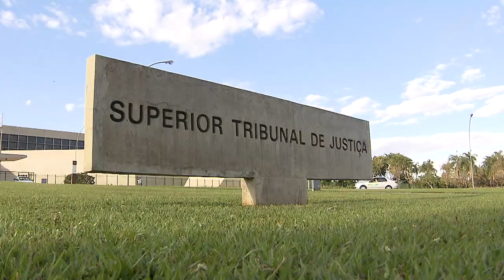Primeira Turma decide que não incide ICMS sobre serviço de provimento de capacidade de satélite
​Por entender que o serviço de provimento de capacidade de satélite não configura uma atividade de telecomunicação, a Primeira Turma do Superior Tribunal de Justiça (STJ) decidiu que não incide ICMS nesta operação. De forma unânime, o colegiado negou provimento a dois recursos da Fazenda estadual do Rio de Janeiro que buscavam a classificação desse serviço como atividade tributável.
REsp 1473550
REsp 1474142